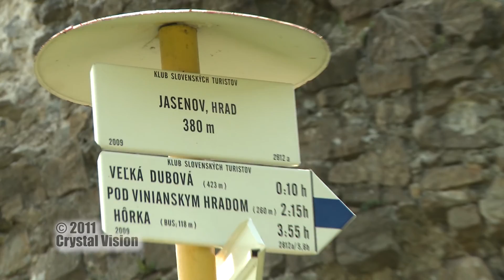Jasenovský hrad (Jasenov / Humenné)